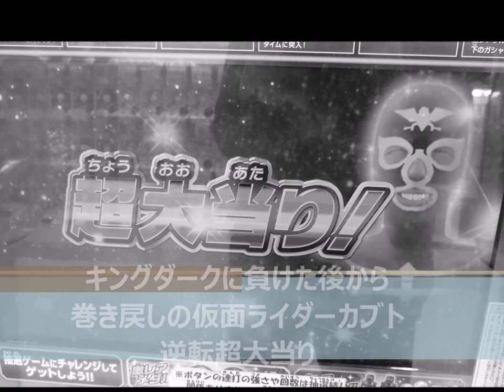仮面ライダー ブットバソウル Ver.10 最新 超大当たり 演出③ キングダーク 仮面ライダーカブト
キングダークに敗れた後、巻き戻しの逆転大当たりです。